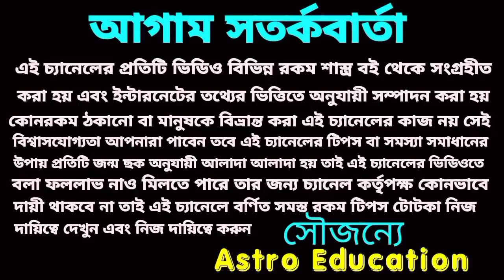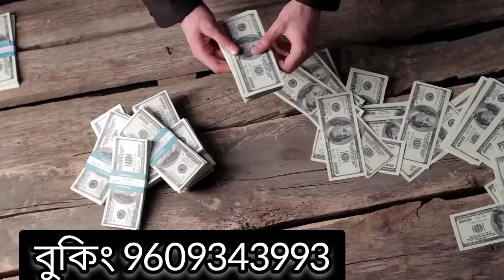চন্দ্রগ্রহণে 6 রাশি কোটিপতি।